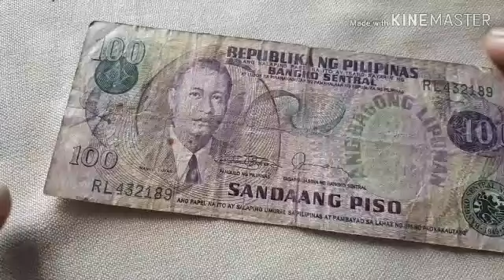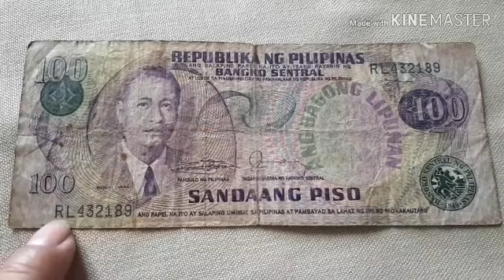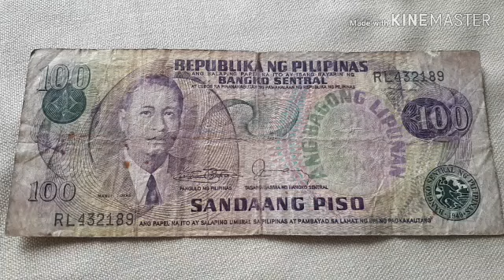100 Pesos Paper Bill/ Perang Papel- Ang Bagong Lipunan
Ang Bagong Lipunan
100 pesos Paper Bill/ Perang Papel
SPECIMEN Bank Note